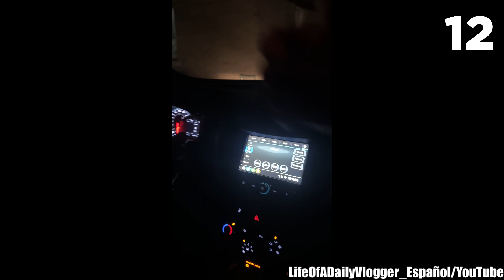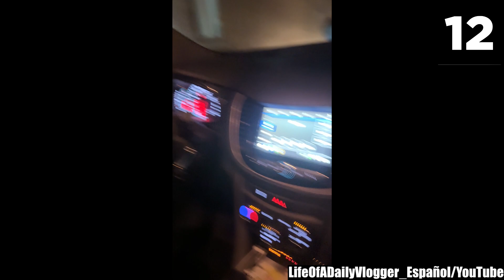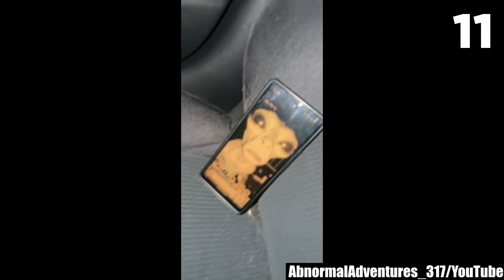13 Videos That Keep Authorities On Edge